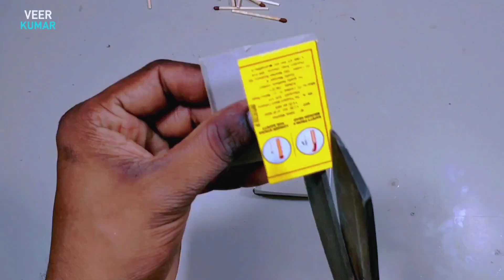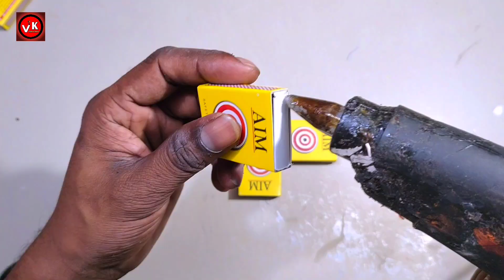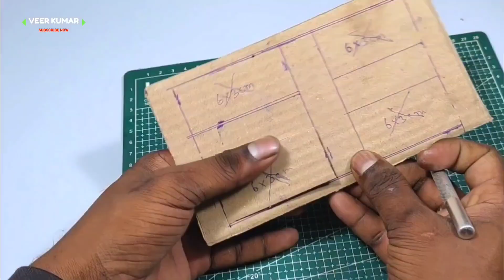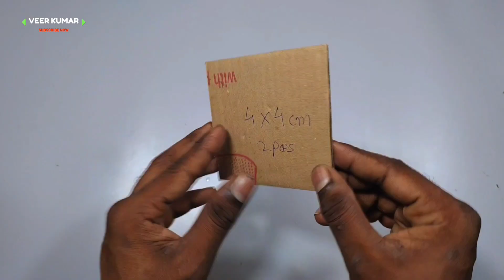4 Amazing DIY TOYs | Matchbox Drone - Tractor | Cardboard RC Helicopter - Train | You Can Make It?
4 Amazing DIY TOYs | Matchbox Drone - Tractor | Cardboard RC Helicopter - Train | You Can Make It?